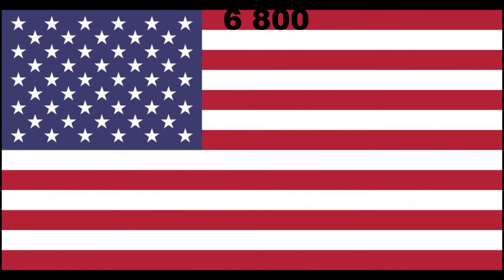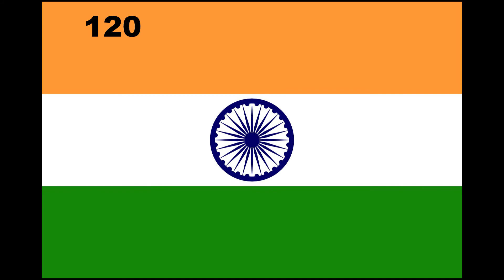What countries have how many nuclear warheads?